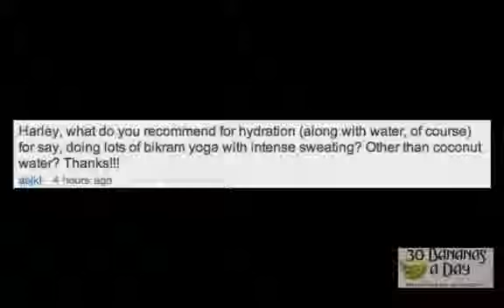BIKRAM YOGA HOT YOGA IS IT HEALTHY #336